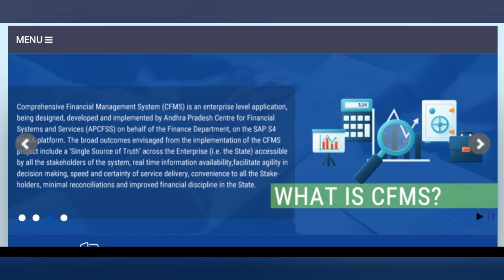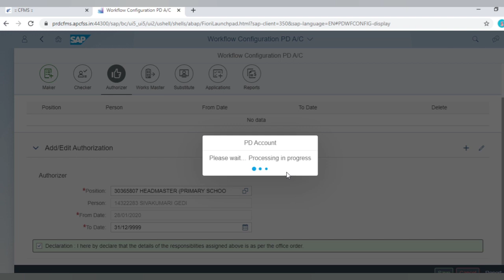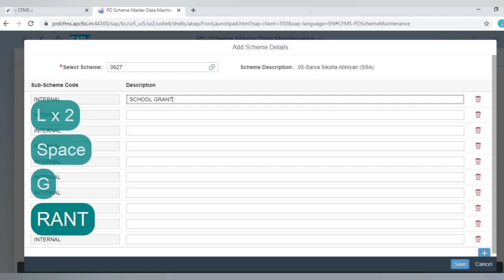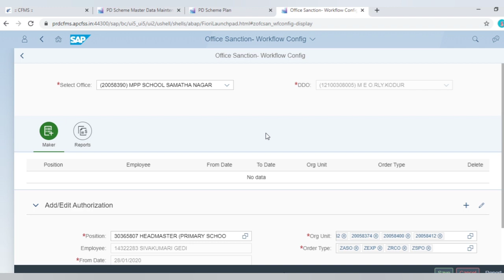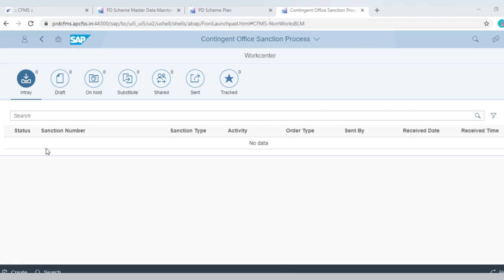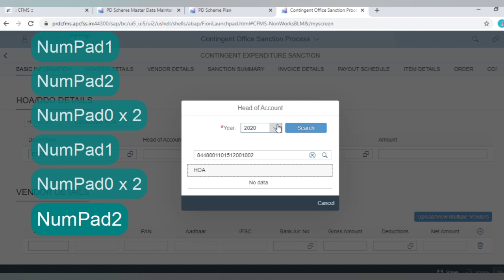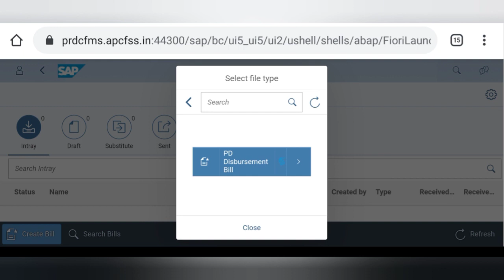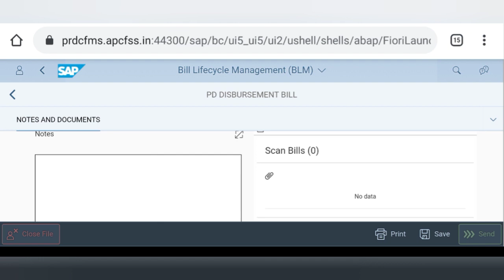School Grant Bill preparation in CFMS PD account - PD account workflow - amount disbursement in CFMS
How to draw amount from PD account of school in CFMS.

how to solve there is no reason mentioned in Amma vodi scheme

how to check Amma VODI scheme eligible list and ineligible list